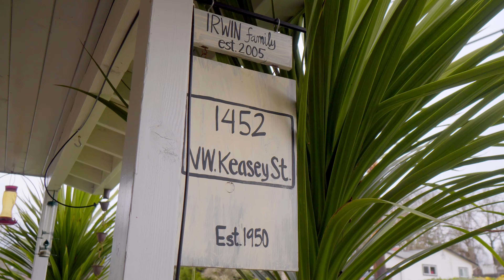FSBO on Keasey St, Roseburg